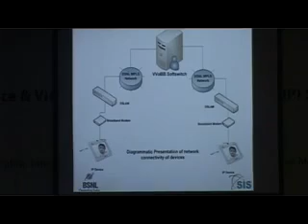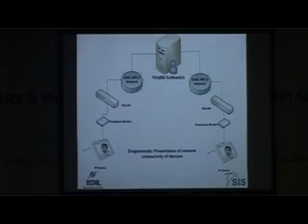Launch of India's first Video Telephony (VVoBB) by BSNL & SIS at Delhi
World's 7th largest wireline telecom operator launched video telephony service on its broadband network on 18th July 2011 at Delhi, in collaboration with Sai InfoSystem (India) Ltd, one of the largest ICT players in India. The launch was done by Shri Sam Pitroda, who is adviser to prime minister of India on Public Infrastructure, Information and Innovation. He had made an inaugural video call to Shri. S. Bhargava